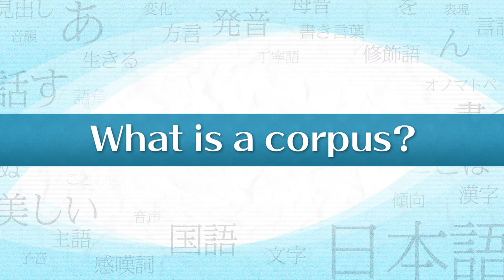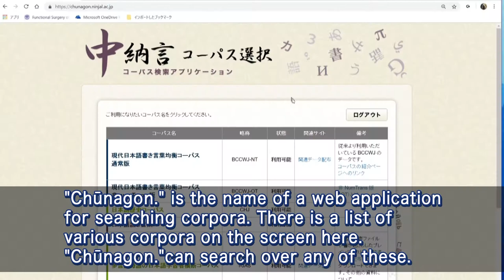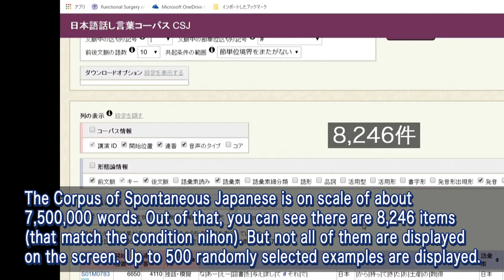What is a corpus?: Kikuo Maekawa (NINJAL)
"Japanese language research's 70-year struggle with living Japanese language"
Present and Future (3)

Participants in the program:
Kikuo Maekawa (National Institute for Japanese Language and Linguistics)
Masato Takiura (The Open University of Japan)
Naoko Maeda (Gakushuin University)

【オープンハウス2020】